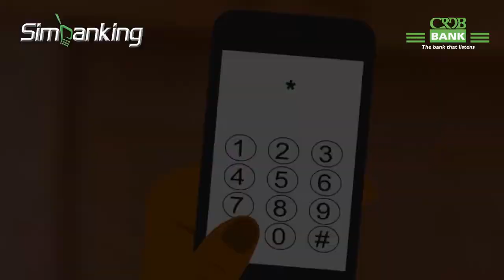SimBanking Animation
Simbanking inakuwezesha kufanya malipo kokote uliko NikiwaHapa#